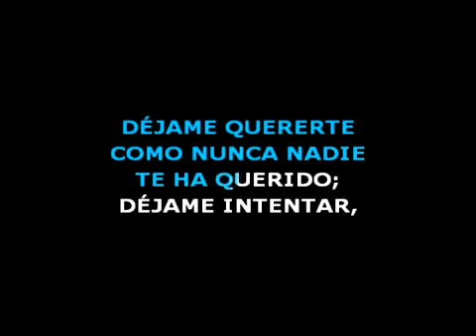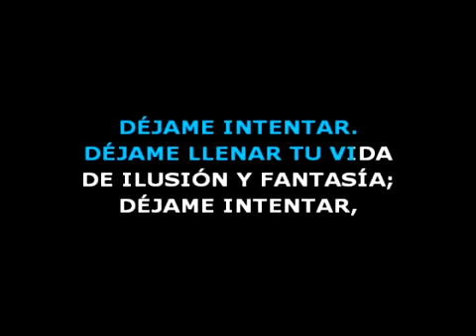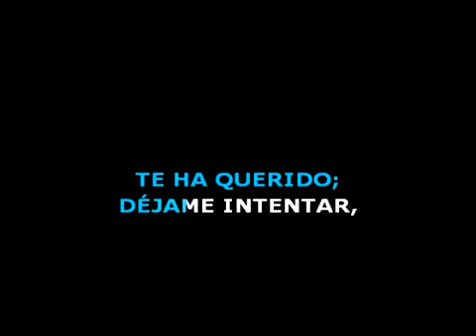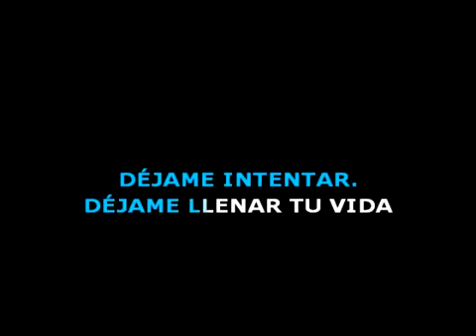Déjame intentar el Toro Quevedo karaoke